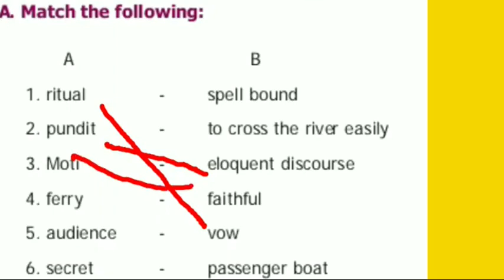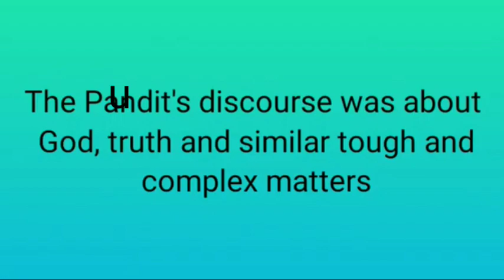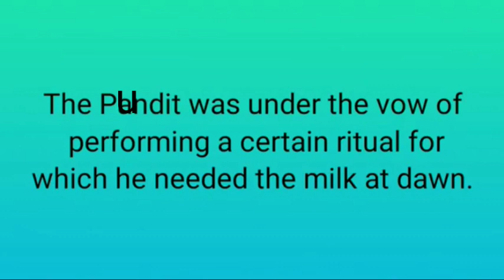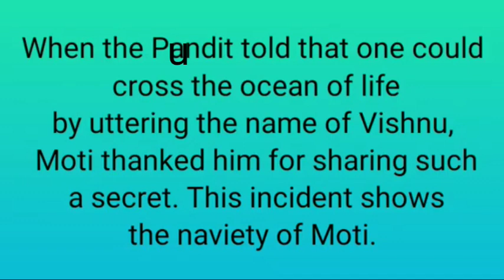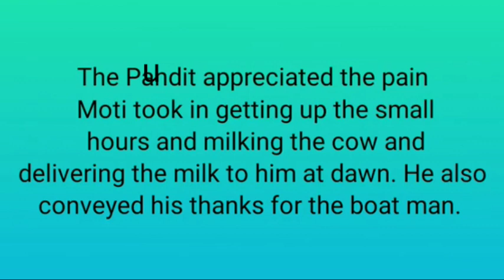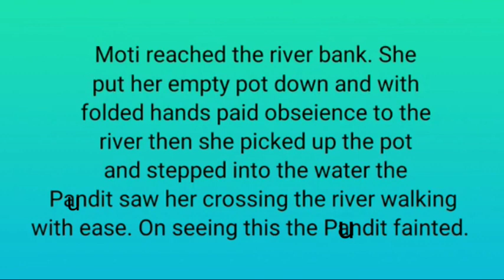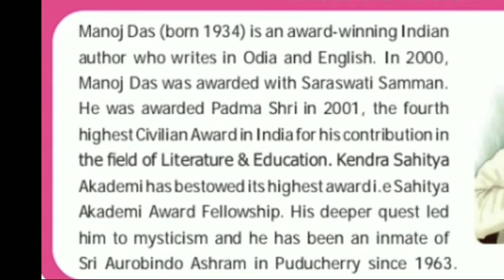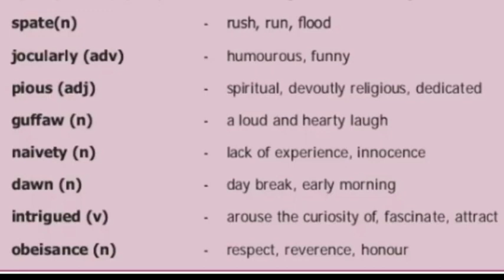Crossing the river book back exercise class 8 unit 6 supplementary reading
Brinda GHS Melpattampakkam  Crossing the river book back exercise class 8 unit 6 supplementary reading